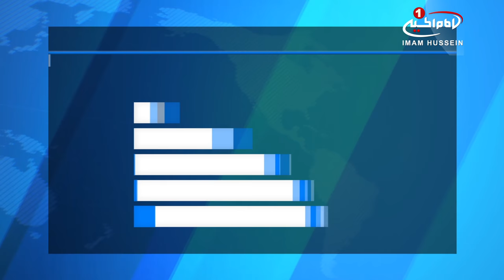برگزاري نمايشگاه فيلم و عکس اربعين حسيني در هلند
نخستین نمایشگاه فیلم و عکس اربعین حسینی در سال ۲۰۱۸ در هلند برگزار شد.

نمایشگاه فیلم و عکس اربعین حسینی برای نخستین بار در سال 2018 میلادی توسط، تعدادی از شیعیان هلندی در شهر آیندهوون (Eindhoven) در جنوب شرقی این کشور برگزار شد.

به گفته برگزار کنندگان این نمایشگاه، علی رغم سرمای شدید در شهر آیندهوون و برگزاری نمایشگاه در فضای باز؛ این نمایشگاه با استقبال خوبی مواجه شد.

مسئول برگزاری این نمایشگاه نیز اعلام کرد که قرار است، نمایشگاه فیلم و عکس اربعین حسینی در شهرهای دیگر هلند نیز برگزار شود.

دوشنبه - ۱۴ اسفند ۱۳۹۶
الإثنين - ١٦ جمادي الثانيه ١٤٣٩